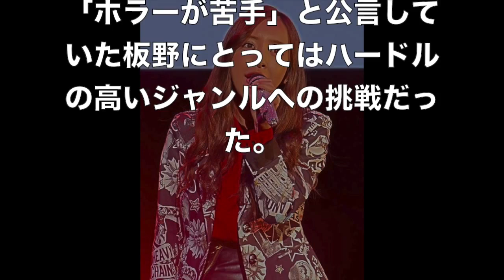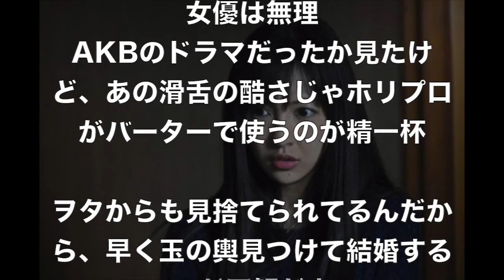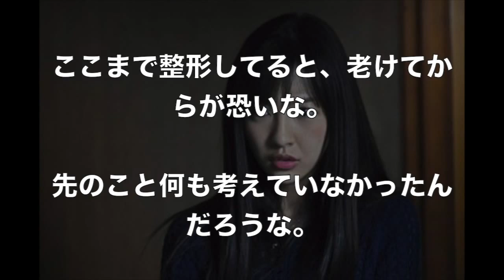板野友美「女優！女優！女優！」ｗｗｗ【 芸能情報 】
板野友美「女優！女優！女優！」ｗｗｗ

【関連動画】

【※グニョww※】板野友美のアゴからシリコンが飛び出す姿を国民に晒し、悲鳴殺到！！【※画像あり】

板野友美「不安もあった」　映画初主演を振り返る　「のぞきめ」BD&DVD発売イベント１